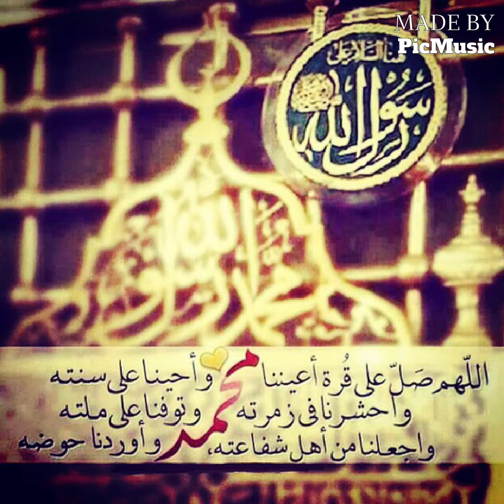Ramadan/ Durood e Shareef with Dua by Mufti Mohammad Sajid Hussain Quadri